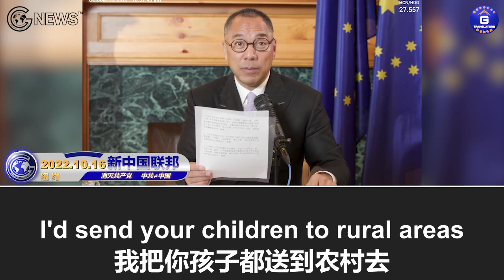10/16/2022 文贵直播：在中共20大的开幕式上, 戴不戴口罩已经成为政治问题。习太阳以此震慑全党 - 口罩就是所有人和习之间最大的阶级差别！习已达到了毛都没做到的唯我独尊的境地！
10/16/2022 Miles Guo: At the opening ceremony of the CCP’s 20th Party Congress, whether or not to wear a mask has become a political issue. Xi has taken advantage of that to intimidate the entire CCP, and wearing a mask has become the biggest class-gap between Xi and everyone else. Xi has obtained the unchallengeable reign of a supreme leader that even Mao failed to attain.